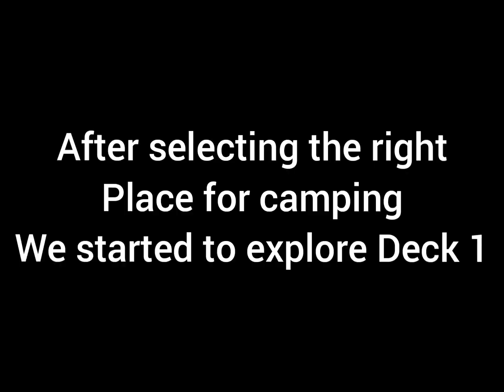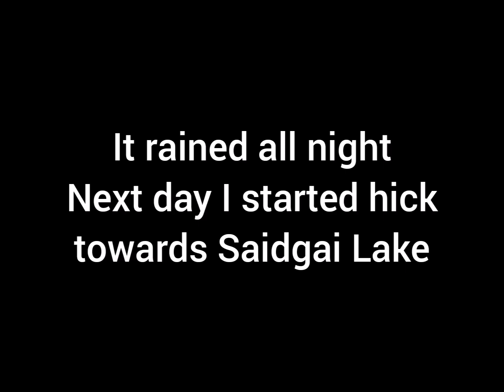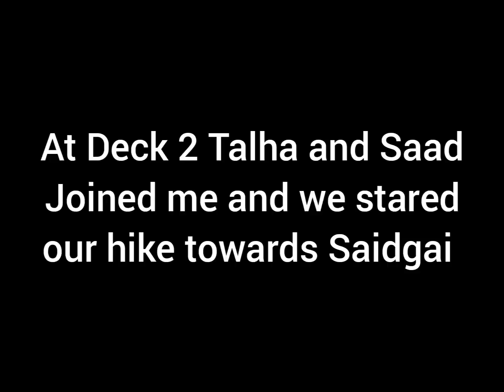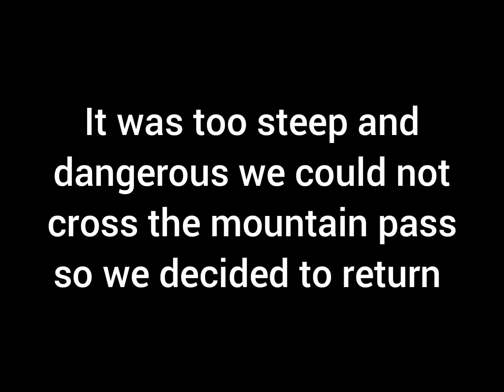Gabin Jabba Swat Pakistan: (An attempt to trek to Saidgai Lake)